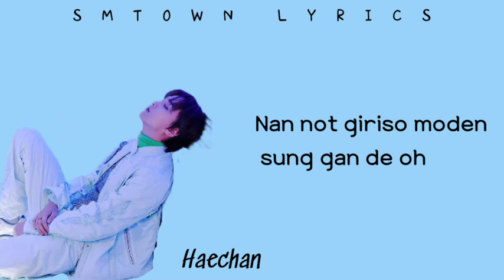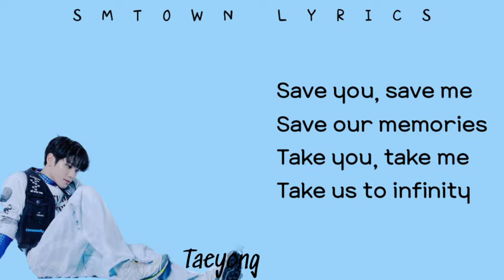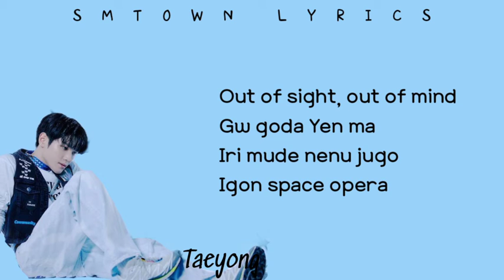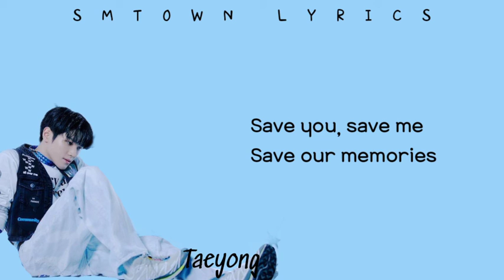NCT ¹²⁷ Save Color Coded Lyrics [easy lyrics]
♪NCT ¹²⁷ X Amoeba Culture

★Artist : NCT ¹²⁷ X Amoeba Culture
★ Tanggal dirilis : 2021.5.4

🎨 Colour
NCT ¹²⁷ : Light Blue

dulu nama YouTube aku [STAN NCT WayV] karena aku NCTzen WayZenNi
sekarang aku bakal upload video lyrics dari artis SM doang
MuNgKiN 😂